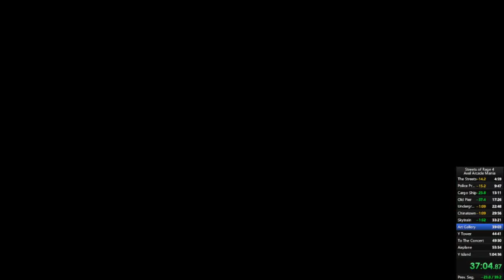Axel Arcade Mania old PB/WR (1:02:06 IGT)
Big time losses:
40s on stage 8
47s on stage 11
25s on stage 12
(I don't know if I'm going to submit this because there are many framedrops at the end of stage 1 and 2 in the video.)